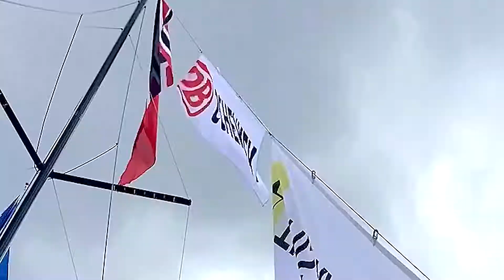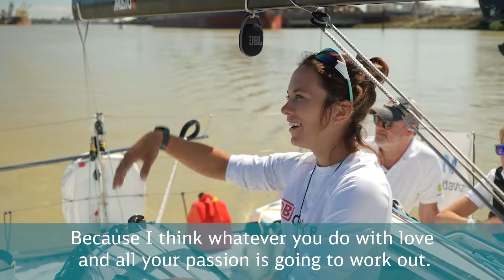Sanni Beucke & DB Schenker offshore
We discover the ocean with offshore sailor Sanni Beucke and her new DB Schenker branded vessel. The Solitaire du Figaro in Nantes is the first big offshore regatta for Sanni, the Olympic silver medalist of the Tokyo 2021 games. DB Schenker and the 31-year-old German sailor have signed a partnership, based on our common values: sustainability, passion and resilience.